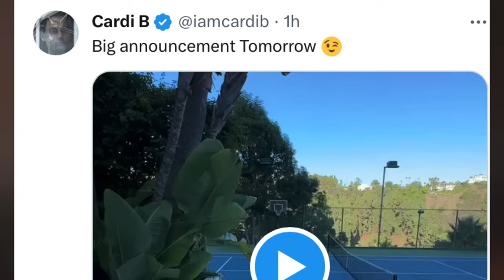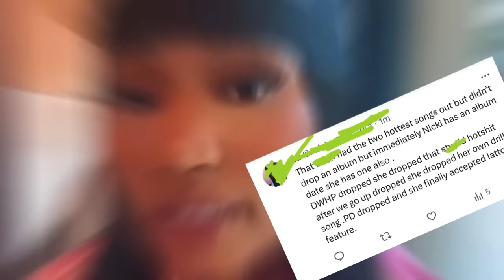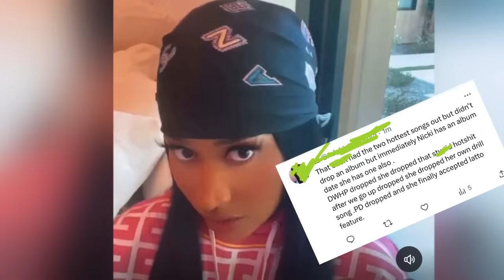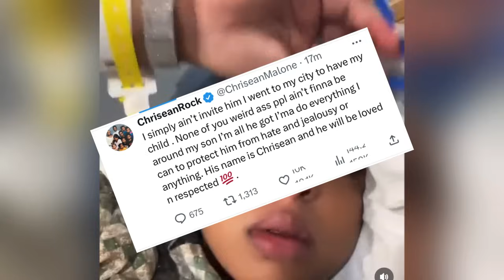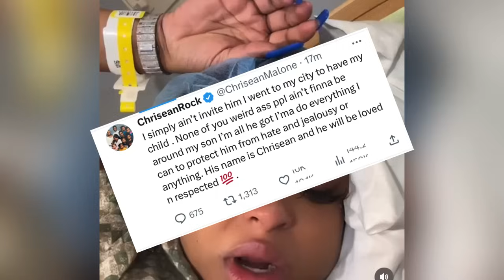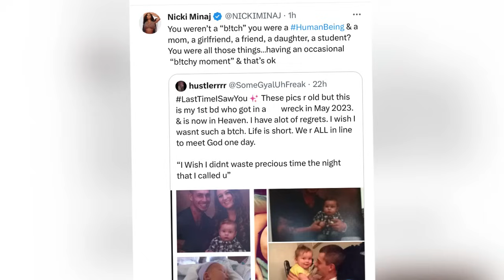‼️Cardi B FALLS INTO Nicki Minaj’s BAIT & exposes herself! JT EATS UP No bars live performance.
Cardi B FALLS INTO Nicki Minaj’s BAIT & exposes herself! JT EATS UP No bars live performance. Nicki Minaj gave words of sympathy to a fan who related to last time o saw you. Cardi B posted that she has an annoying tomorrow and fans are saying she has a new song coming up, Barbz are now realizing that Nicki Minaj released last time I saw you with no Spotify playlist, promo or massive payola on purpose. Chrisean Rock welcomed her baby boy.